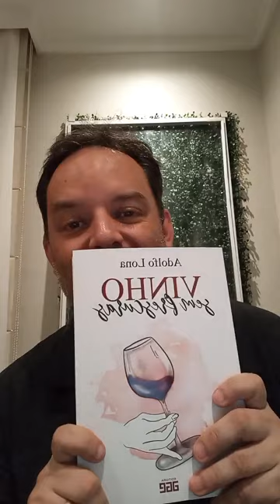LIVE COM O MESTRE DOS ESPUMANTES ADOLFO LONA. 50 anos de história no Brasil.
adolfolona
Live com Adolfo Lona! @adolfolona8726  50 anos de História dedicada ao vinho!!
Participação Daniel do Instagram @saberdevinho
Live realizada em nosso Instagram @fracarowine no dia 20/01/2023, onde abordamos diversos temos da História do Mestre Adolfo Lona, sua vida profissional, sua Vinícola Urbana em Porto Alegre e o lançamento do seu livro, Sem Frescura, lançado recentemente!